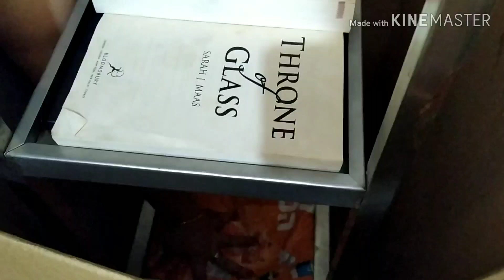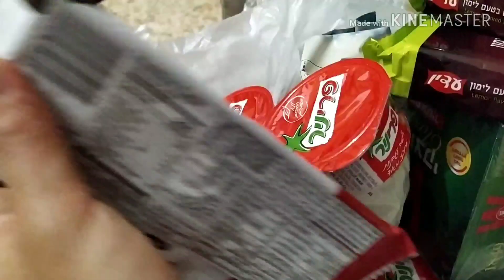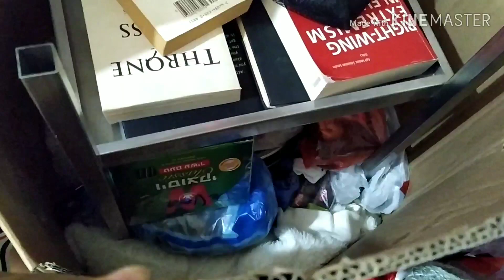PAANO KAMI MAGPABALIKBAYAN BOX?|MGA TIPS PARA MARAMING MAILAGAY SA BOX?!DaliaFuloVlogs❤️#43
Paano magpabalikbayan box at mga tips para maraming mailagay sa loob ng box.

Thankyou:)